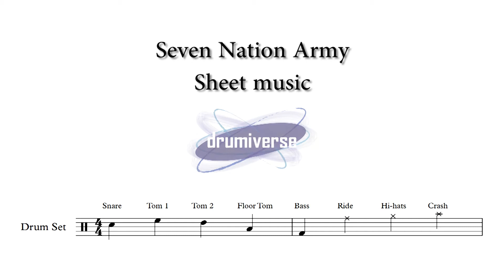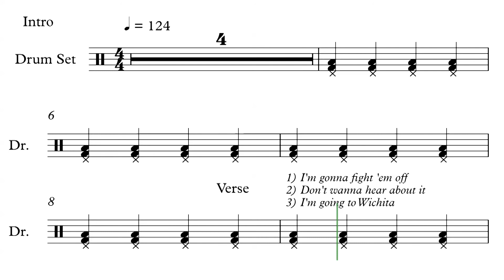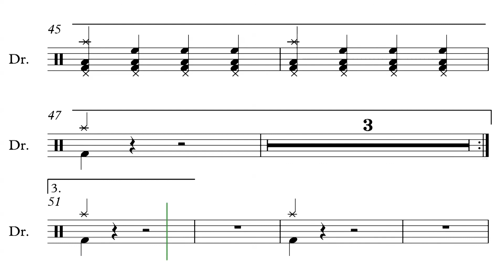Seven Nation Army by The White Stripes - Drum Score (Request #49)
Hi guys here is the Drumiverse request #49. This video features interactive sheet music for Seven Nation Army by the White Stripes